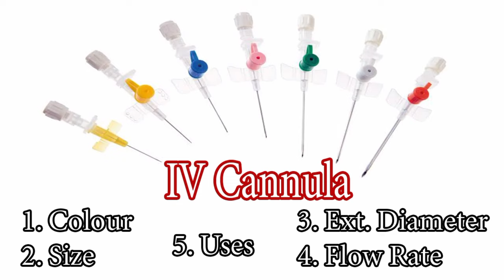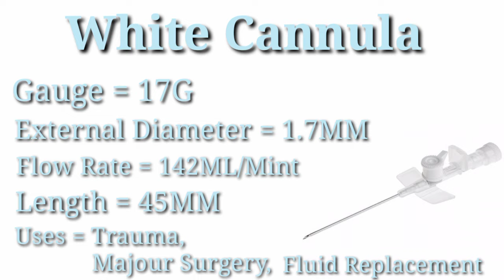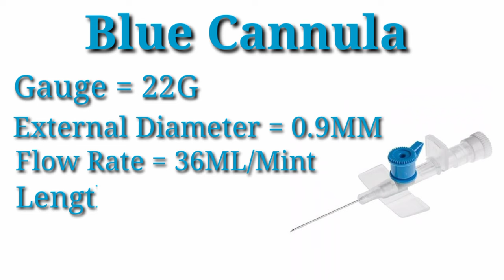IV Cannula Colour And Size/Cannula Types And Uses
In this video we are talking about Iv cannula,IV Cannula Colour Size external diameter and flow rate.